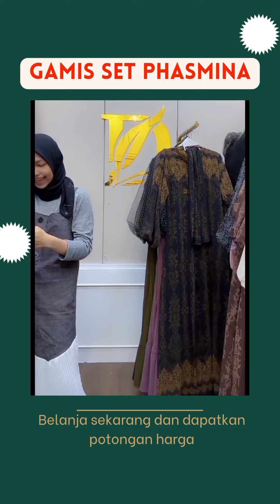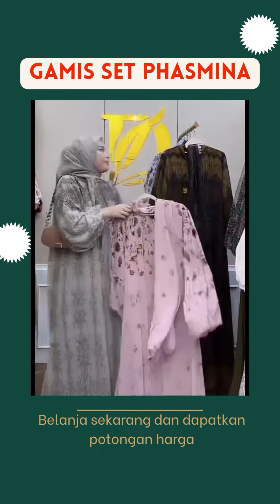gamis kekinian MODEL GAMIS SET PHASMINA 2024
Selamat datang di channel YouTube kami, destinasi utama untuk pecinta mode yang selalu ingin tampil stylish dan up-to-date! Di sini, kami mempersembahkan koleksi terbaru dari dunia fashion langsung ke layar Anda. Dari busana sehari-hari hingga pilihan istimewa untuk acara khusus, kami memiliki semua yang Anda butuhkan untuk menjaga gaya Anda tetap trendy dan elegan.

👗 **Pakaian Trendi Setiap Hari**: Temukan koleksi terkini kami, mulai dari baju gamis terbaru, gamis syari, gamis pesta brokat, atasan, blus, abaya, baju batik, hijab, hingga gamis elegan polos dan motif yang selalu stylish. Kami menghadirkan inspirasi fashion yang sesuai dengan gaya Anda.

🛍️ **Review Produk Baju Terbaik**: Jangan lewatkan tayangan review produk kami yang memamerkan pakaian dari berbagai merek terkenal dalam negeri. Lihat model-model baju untuk acara pesta, lebaran, dan gaya harian terbaru. Dapatkan informasi lengkap untuk membantu Anda membuat pilihan terbaik.

🌟 **Tren Terbaru di Dunia Fashion**: Kami akan membahas tren model baju terbaru, termasuk warna-warna, harga, dan aksesori terkini. Dengan mengikuti channel kami, Anda akan selalu tampil fashionable sesuai dengan perkembangan terkini di dunia fashion.

💸 **Diskon Eksklusif untuk Pemirsa Setia**: Seringkali, kami menyediakan penawaran eksklusif kepada pemirsa setia kami. Jadi, pastikan untuk tetap memantau channel kami agar tidak ketinggalan kesempatan mendapatkan fashion favorit dengan harga istimewa.

Jadilah bagian dari komunitas fashion kami dan tingkatkan gaya Anda bersama kami. Terima kasih telah bergabung di channel fashion kami yang penuh inspirasi! 💖👠👜